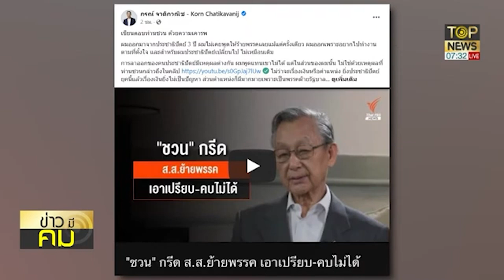กรณ์ โพสต์ถึง "ชวน หลีกภัย" หลังกรีด ส.ส.ย้ายพรรค เอาเปรียบ-คบไม่ได้ | ข่าวมีคม | TOP NEWS